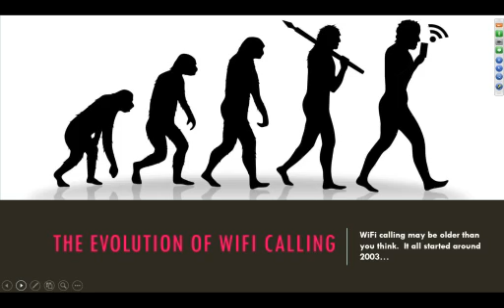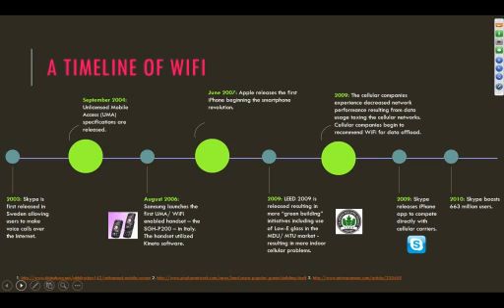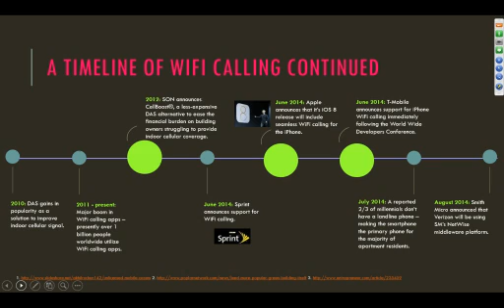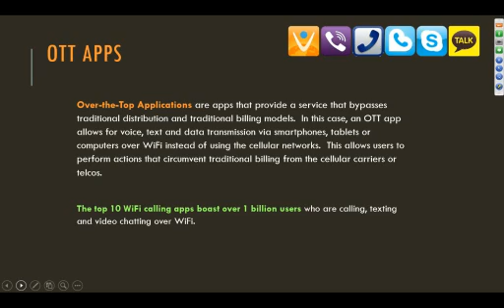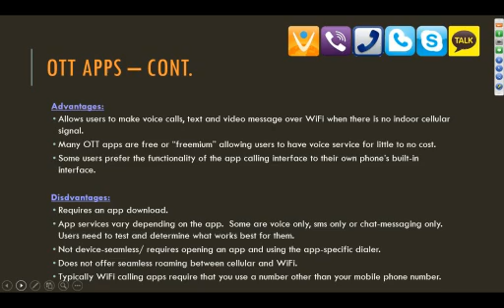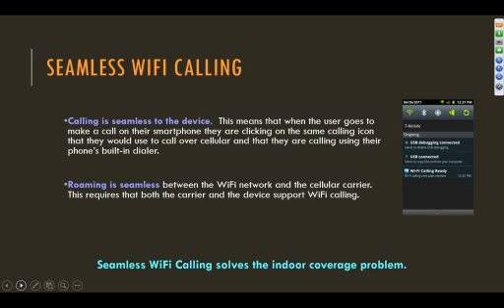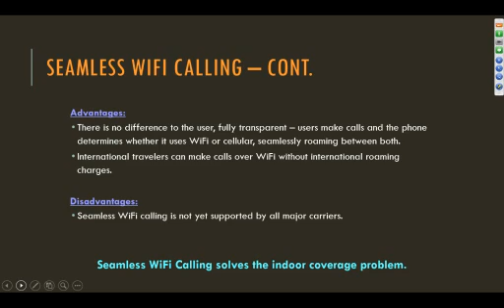WiFi Calling Is Here: The Impact on MDU/ MTUs - Part 2/5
The Evolution of WiFi Calling.  It started in 2003 with Skype voice over internet and exploded over the next 10 years to combination of OTT applications and seamless WiFi calling being offered by two of the four major carriers.  This part of the webinar addresses the differences between OTT apps and seamless WiFi calling.